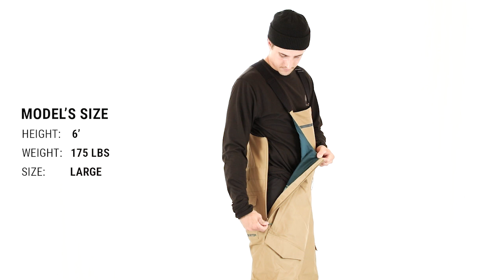Burton Reserve Gore-Tex Bib Snowboard Pants Fit Review - Tactics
Shop the Burton Reserve Gore-Tex Bib Snowboard Pants at Tactics.

For those that need the ultimate in waterproofing and windproofing for waist-deep pow, look no further. The Reserve GORE-TEX® bibs are constructed with a two-layer shell, including Burton's smart Living Lining® system for added comfort and warmth at your core. A side-entry zipper allows easy access so you can beat your friends to the line and catch that coveted first chair.